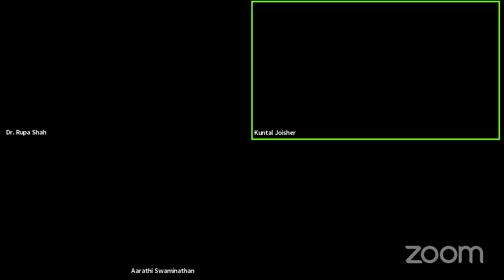GVB Day 1 FITNESS PANEL Q& A Session